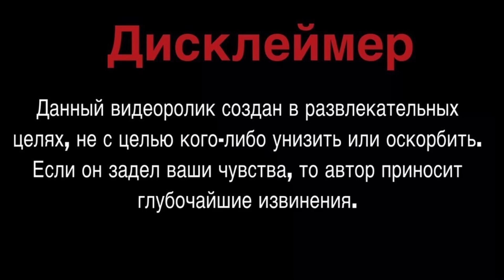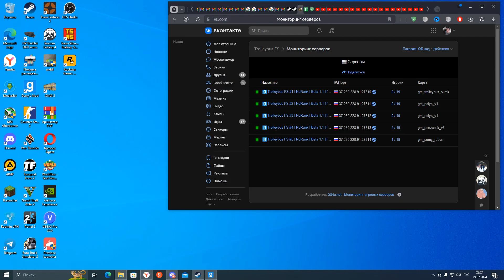Российский Троллейбус ЛиАЗ 5280 ВЗТМ|Gmod Trolleybus FS#1|Сумы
Приветствую тебя мой дорогой зритель, на данном обзоре по игре Gmod на сервере Trolleybus FS#1, я вам представляю Российский  троллейбус ЛиАЗ 5280 ВЗТМ, и покатушки по 7 маршруту на карте города Сумы.
Необходимые ссылки!!